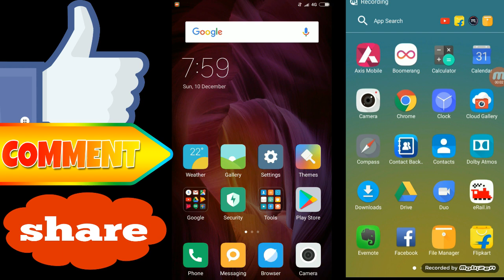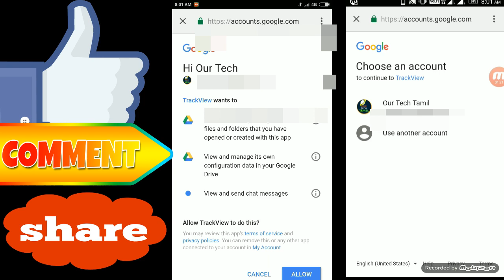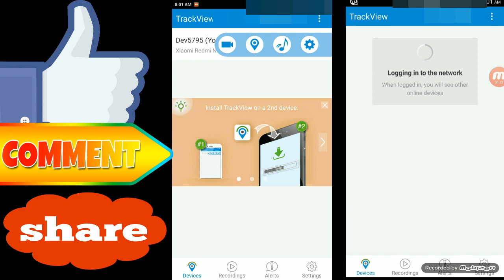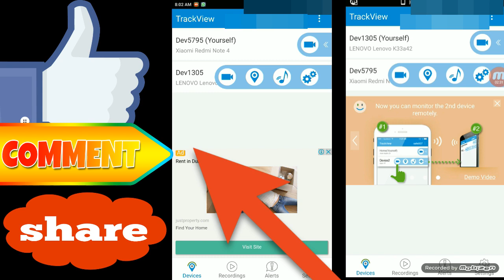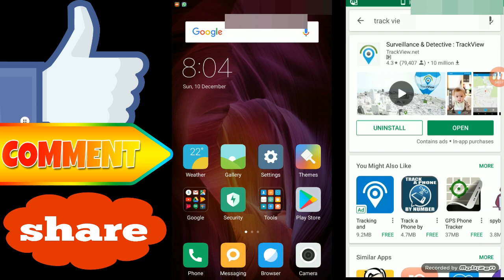How to Use Trackview App | Best Trackview | Best Location Finding App | OUR TECH TAMIL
OurTechTamil In this video is உங்கள் நண்பர்களின் கேமராவை அவருக்கே தெரியாமல் Hack-செய்து உங்கள் போனில் இருந்து பார்க்கலாம் ?.இந்த முறை மூலம் நீங்கள்
யாரேனும் போனில் உள்ள கேமராவை அவருக்கு தெரியாமல் பார்க்க முடியும்.

இந்த முறையை தயவசெய்து தவறாக செய்ய வேண்டாம்.

Main Features:
1. GPS Location tracking in real-time
2. IPcam for Video and audio monitoring
3. Event detection and instant alert to your mobile devices
4. Remote audio and video recording
5. Two-way audio
6. Remote buzz that rings a missing device, even if it’s in silent mode
7. App works in background and sleep mode that conserves your battery
8. High reliability and excellent video quality at low bandwidth that saves you money
9. Super easy to install and one click connection from anywhere in the world
10. Remote control of Front and Rear camera switch
11. Integration with Google Gmail account
12. Secured access: You are the only one who can access your connected devices.
13. Always on: devices are accessible even in sleep mode.
14. Multi-network support: TrackView supports all types of networks: Wifi, 2G, 3G, 4G etc.
15. Automatic network switch: When the network switches, TrackView will auto switch to the network available.
16. Real-time and low latency: to ensure you get updates on events immediately and watch video in real time.
17. Universal accessibility: Access any of your devices from anywhere in the world.

Three easy steps to get started in less than ONE minute:
1. Installation
TrackView is easy to install. Just a couple of clicks, and you are there.

2. Login
You can use your existing gmail account user name and password to login to TrackView. Please use the SAME account to login to all devices. Before login, please also give a device name to your device so that you can distinguish them.

3. Enjoy your protection
Once you have multiple devices logged-in, you can monitor, track, or buzz a remote device by one click. You can also check the alert messages, record and playback your clips.